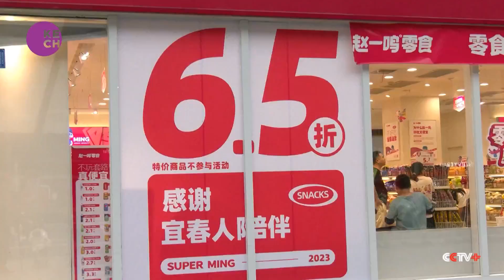China's Discount Snack Stores Satisfy Cravings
In China, a trend of snack discount stores has emerged, drawing long lines of eager shoppers. These stores entice customers with affordable prices and an extensive selection of snacks, rather than the latest mobile devices. Especially popular in low-tier cities, these snack shops can stock hundreds or even thousands of snack varieties, catering to a wide range of tastes and preferences. This trend highlights the growing demand for convenient and budget-friendly snack options.